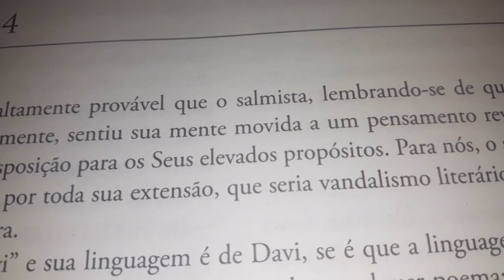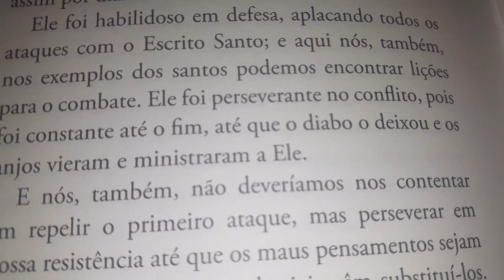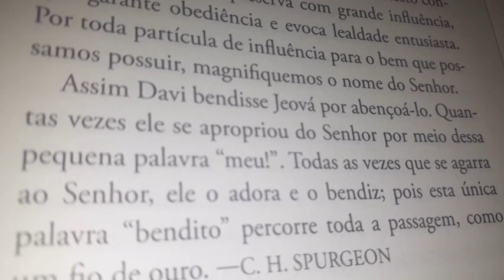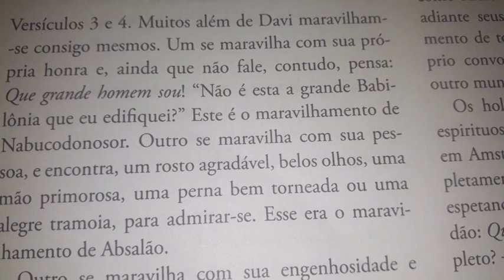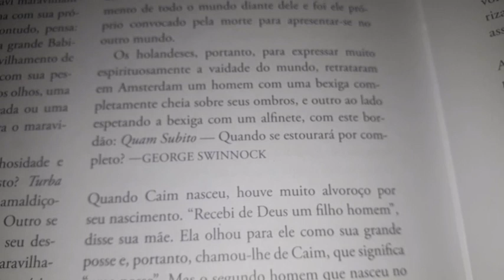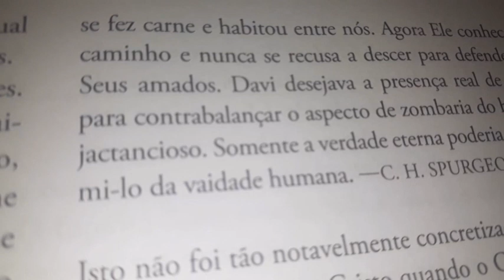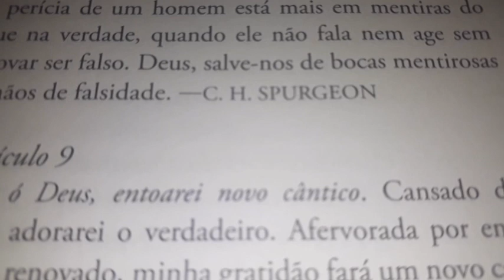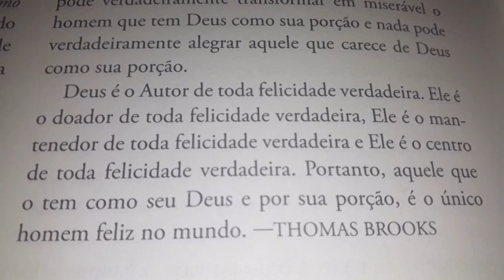Salmo 144 | O tesouro de Davi | Charles H. Spurgeon